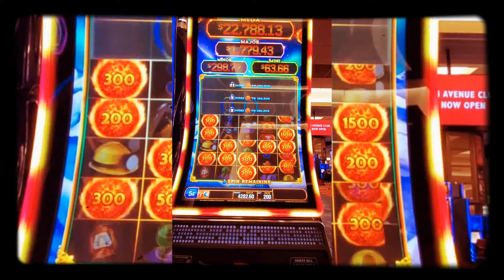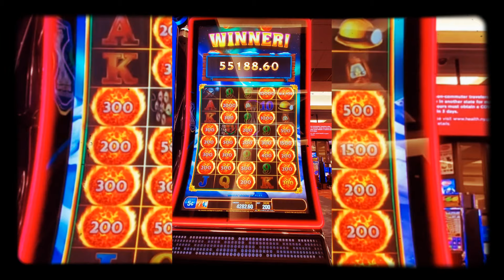Huge MAJOR Jackpot On Ultimate Firelink $10 Bet ✌❤🎰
My Dearest Friends, you guys are amazing in every possible way .. Thank you so much for the likes and cool comments, you are my motivation to do what I do .. Please help me grow by sharing my videos !!

I have some awesome ideas for shirts and hoodies which will be coming soon .. Trust me you guys will love them, if you don't I will delete everything I worked so hard for 🤞😉👍

With that being said, here's another great MAJOR jackpot on Ultimate Firelink $10 bet .5 cent denomination .. Maybe I should change my name to "MAJOR JACKPOT SLOTS" 😊 nah just kidding but I hope you guys are enjoying these great hits .. Please don't forget to hit that LIKE button and SUBSCRIBE if you're enjoying my videos !

ED-JAN

Please gamble responsible and always budget yourself !!